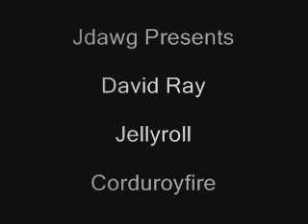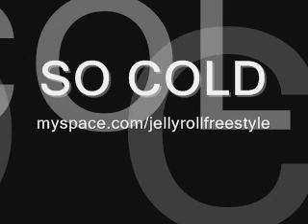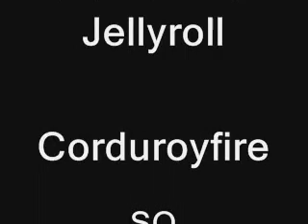so cold music video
David Ray ft. Jellyroll, Corduroyfire - So Cold